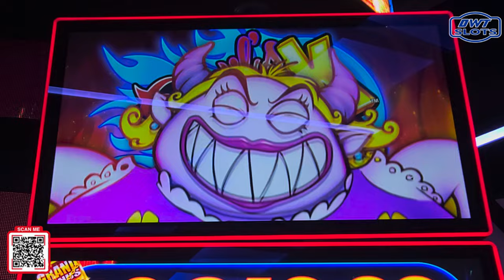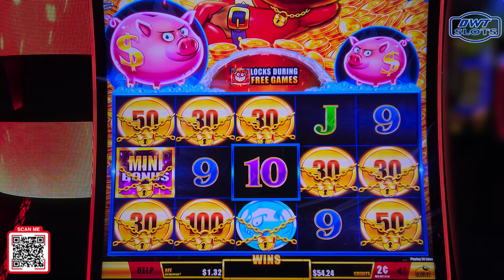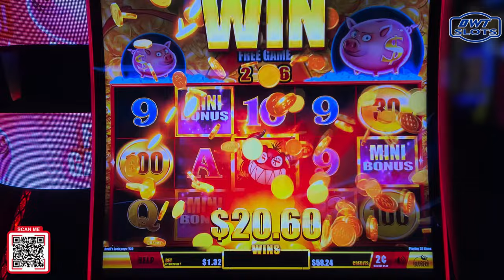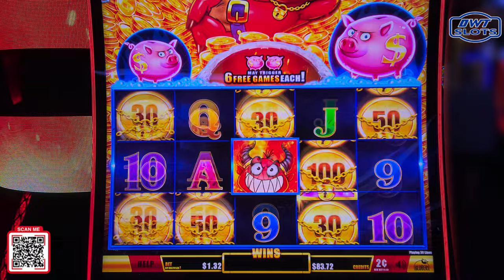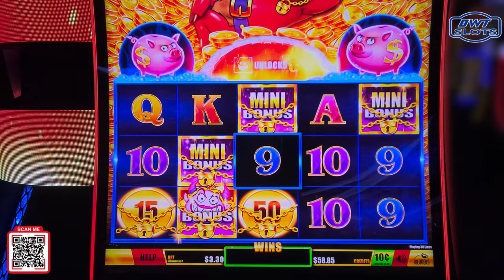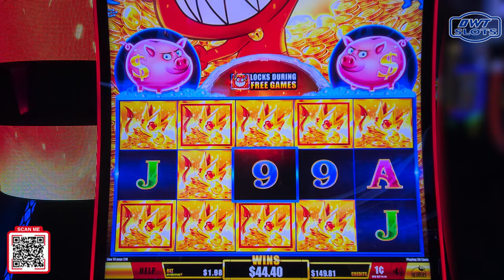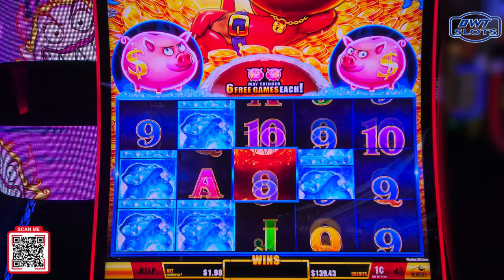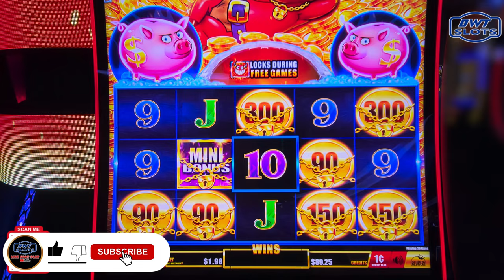I hit the Mama's Bonus while playing the NEW slot Devil's Lock ALL IN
I Post videos Daily TIME: 11am (ET) 10am (CT) 8am (PT) of me playing slots at a reel casino!

These videos are intended for viewers aged 18 and older.

Not everyone may find gambling suitable, as the odds are not always favorable. It's crucial to know your limits and participate in gambling only with funds you are prepared to lose. If you or someone you know is facing gambling issues, seek support from local resources like the National Council on Problem Gambling Helpline at 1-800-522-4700 (call or text) (online chat). Remember to gamble responsibly and wager only what you can afford to lose.

© All uploads are the intellectual property of DWT SLOTS. You do not have permission to re-use or publish any part of them without our written consent.